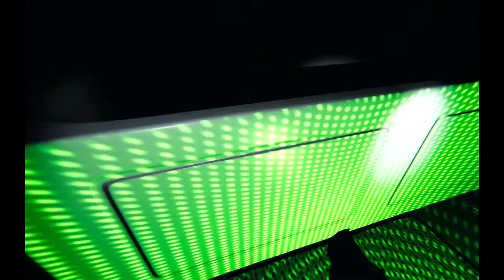Red Lights in Phasmophobia (No Commentary)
I love it when they flash the red lights. SO freaky!